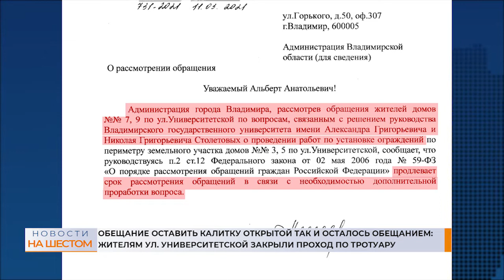Жителям ул. Университетской закрыли проход по тротуару